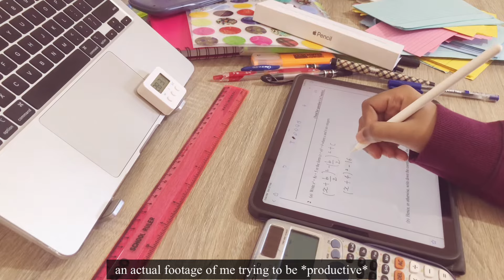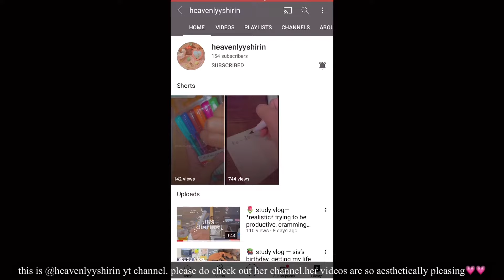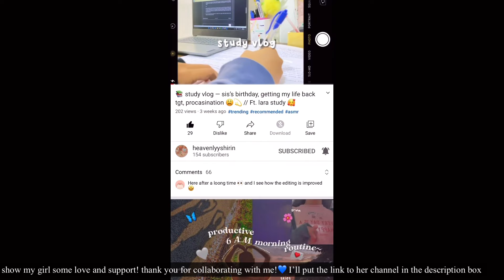4AM STUDY VLOG| studying for 24hrs📚, trying to be productive ✨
hello friends! how have you been?
I missed you so so much. I hope the days have been good to you. How's February treating you? im finally back with a new study vlog, hope you guys will love it❤️

please refrain from copy pasting my description box